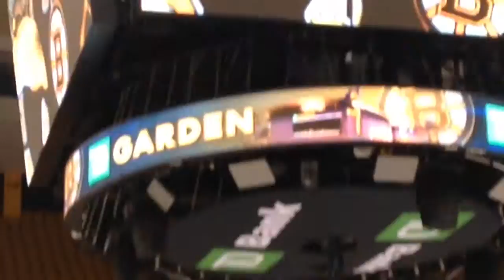Seamus skates at the garden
Ssk